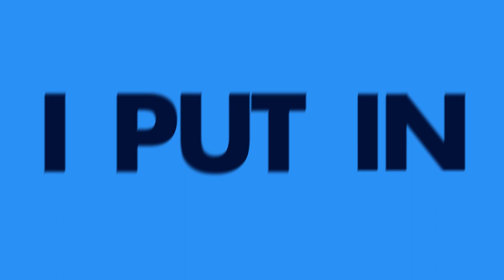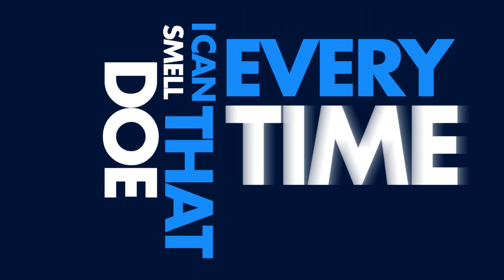Stella Mwangi - Work (Official Audio)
Get the fifth record of Stella Mwangi's self titled Hollywood EP now available.